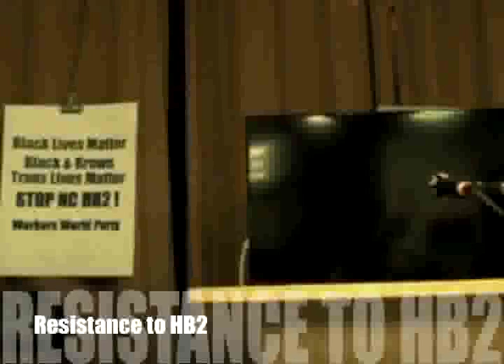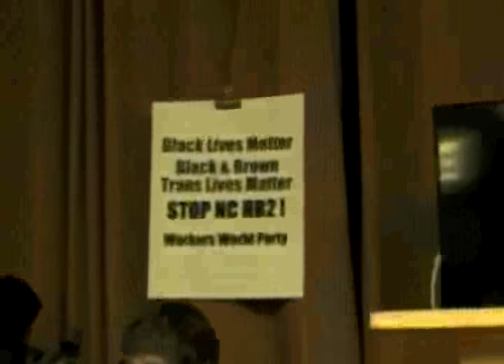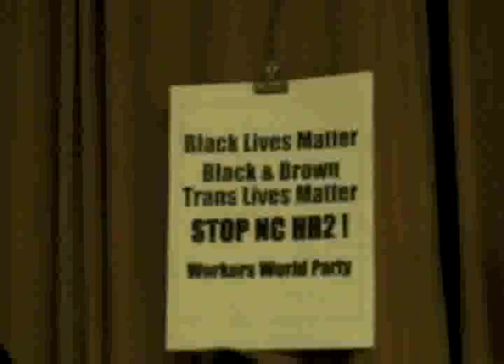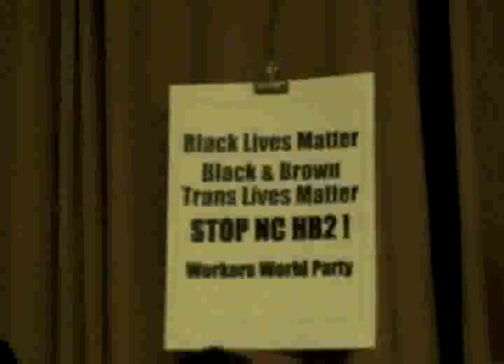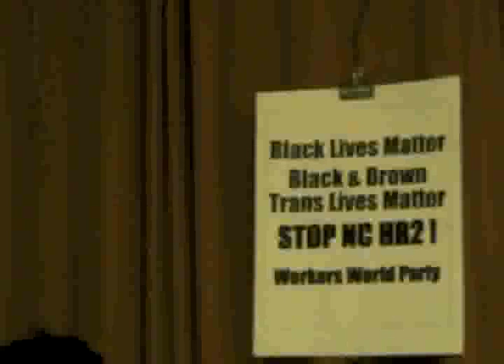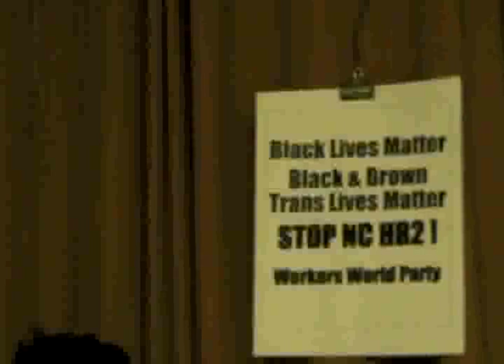Outrageous N.C. HB2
Exciting live audio from North Carolina: the passing of discriminatory HB2 bill in N.C. and the mass resistance to it. Q, organizer with Muslims for Social Justice & the Black Lives Matter Queer and Transgender People of Color Coalition in N.C. Don't miss the Coalition Statement at end. 3/25/16